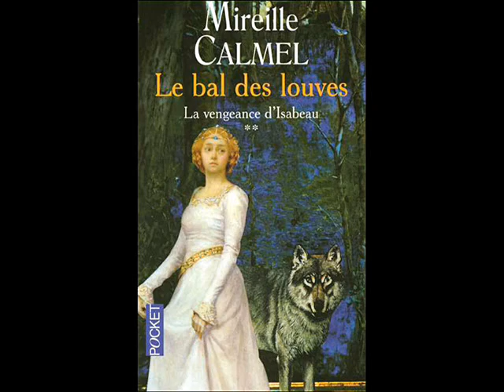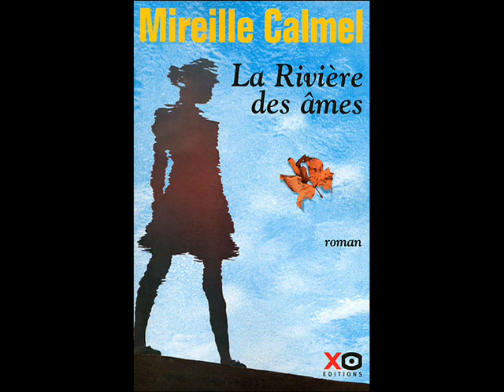mes bonnes lectures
les livres que je dévore depuis 1an...